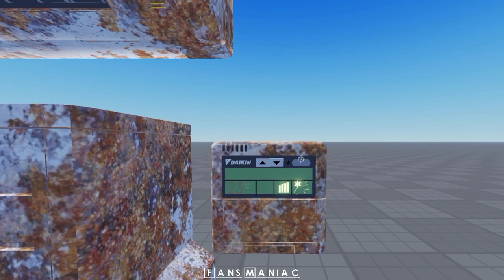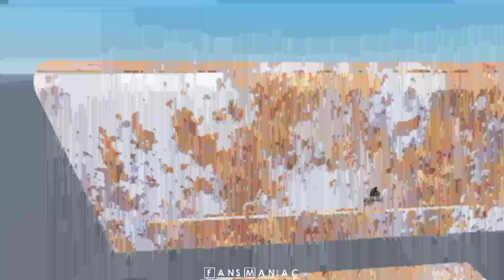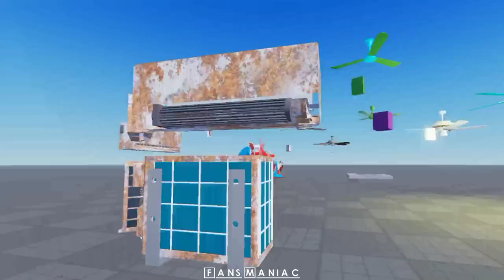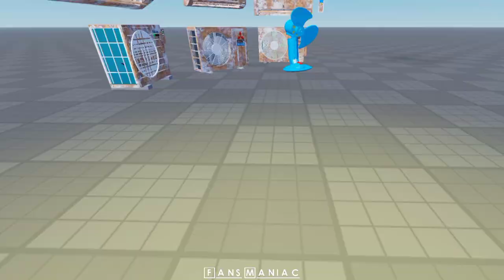Fan/kipas angin kesurupan dan AC karatan : Roblox